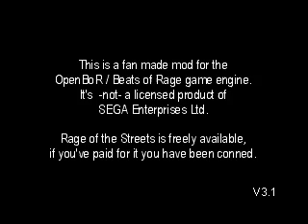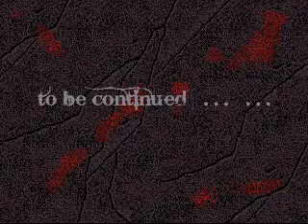Streets of Rage XXX(OpenBOR)(v3.2) PT(Pt 4)(10-08-17)